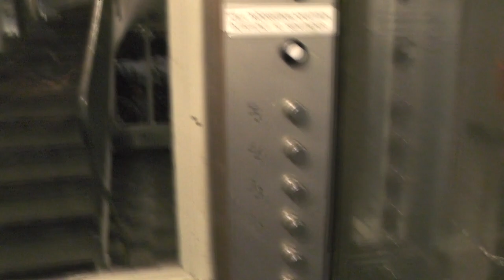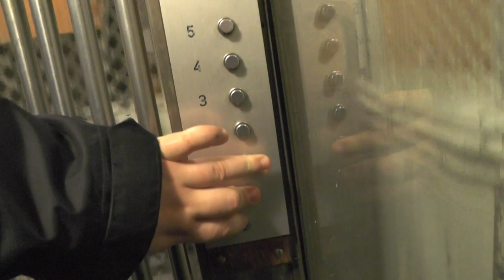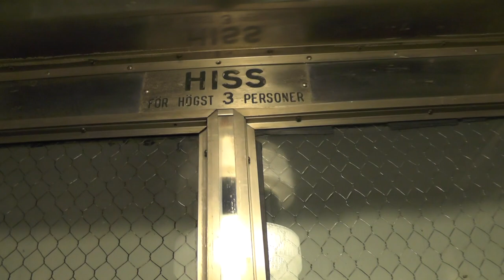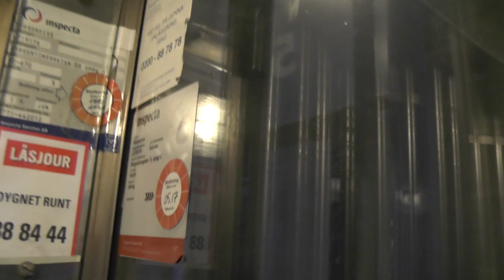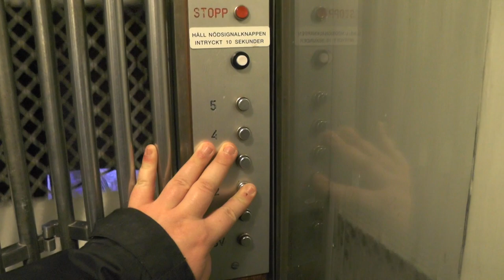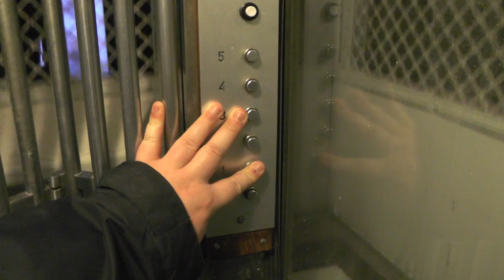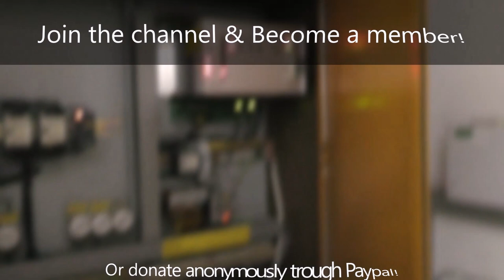Glass cab! 1932 Graham Brothers Traction Elevator @ Wargentinsgatan 5C, Stockholm, Sweden!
ELEVATOR INFORMATION!

Model/Modell:
Installation year/Byggår: 1932
Serial Number/Tillverkningsnummer:

Location/Adress: Wargentinsgatan 5C, 112 29 Stockholm (Kungsholmen) SWEDEN!
Camera/Kamera: Panasonic HC-V-720!